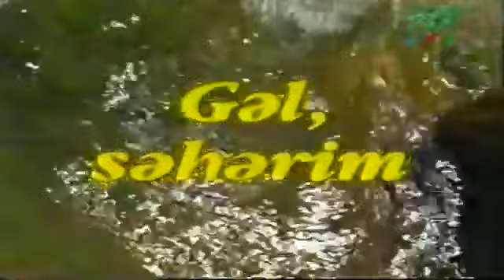"Gəl, səhərim" (1998) - "Humayun" ansamblının 30 illik yubileyi